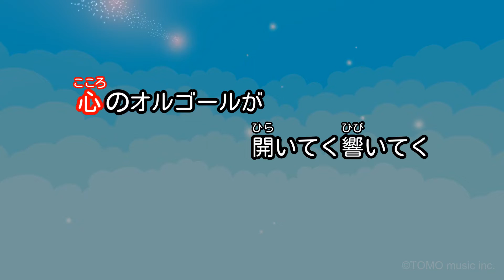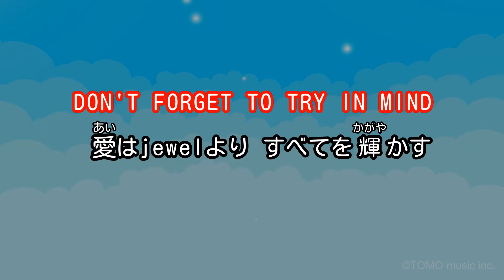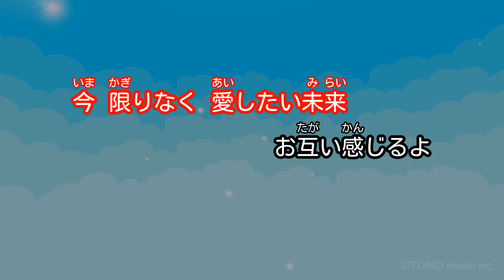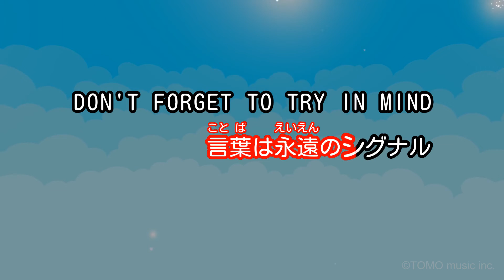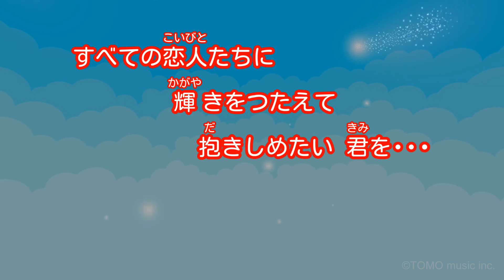【ガイドなし】ブルーウォーター/森川美穂【カラオケ】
作詞：来生えつこ / 作曲：井上ヨシマサ
1990年04月25日リリース
NHKアニメ「ふしぎの海のナディア」OPテーマ（1990年4月 - 1991年4月）